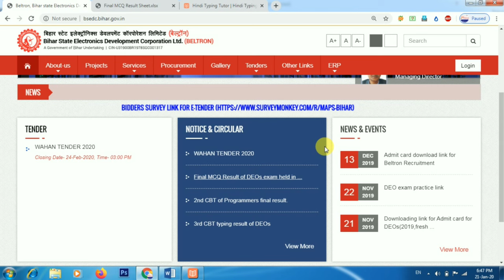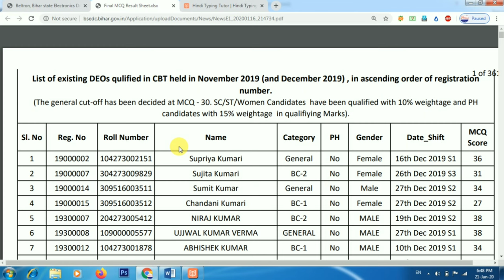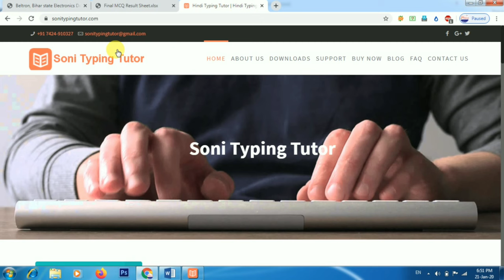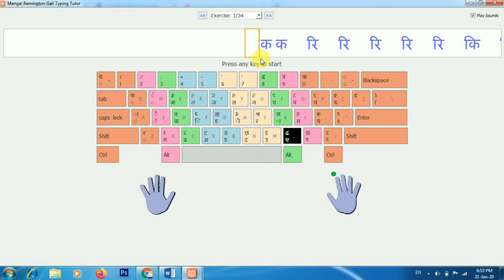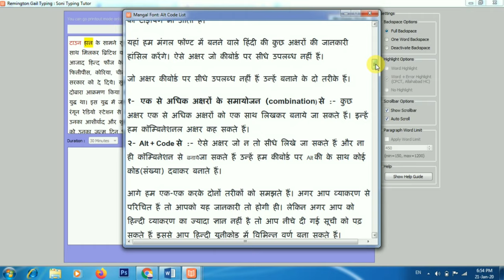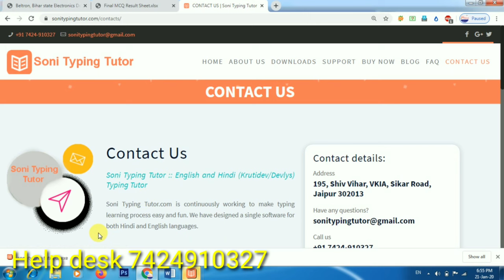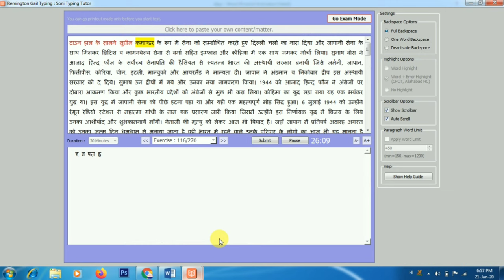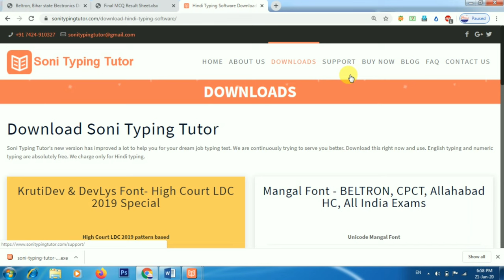Beltron typing exam software | Beltron Mangal font typing Software | Beltron typing test software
Beltron has published CBT result now Beltron Bihar is going to conduct typing test on Mangal Font Remingoton Gail Keyboard script layout for date entry operator (deo) in bihar. Now those students are qualified than they should practice for typing test in hindi and english both mode. But problem is there is no better software for typing for Beltron exam. But I suggest you Download Soni Typing Tutor for best Beltron Mangal Font Remingoton Gail Layout for batter practice.

For Any Problem Call Us & Customer Support